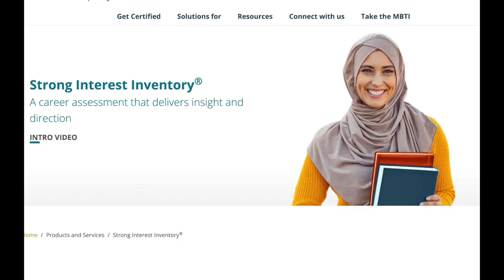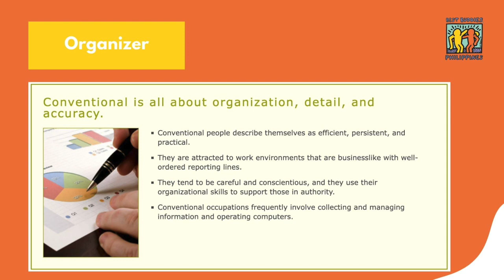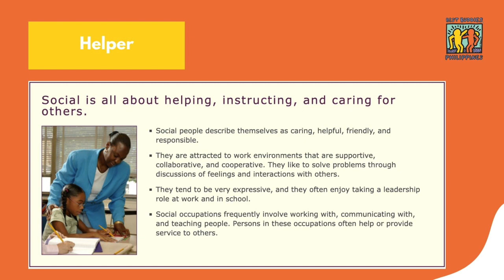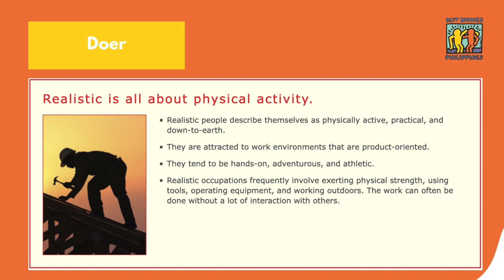Best Buddies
Talk for Best Buddies